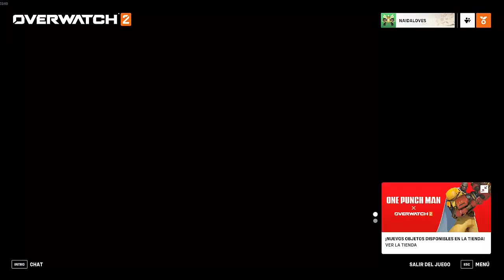SIGMA I EL CIENTIFICO GALACTICO I OVERWATCH 2